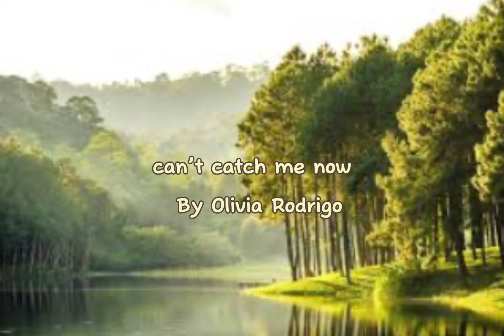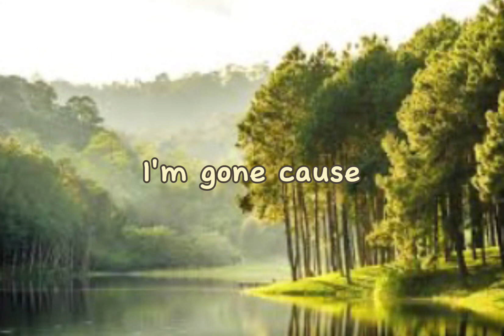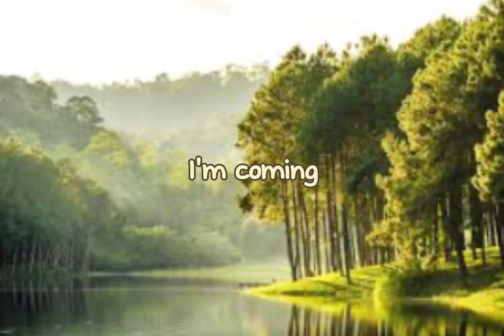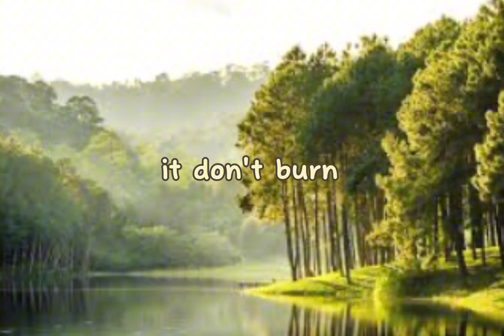Can’t catch me now 🕑🎤🎶